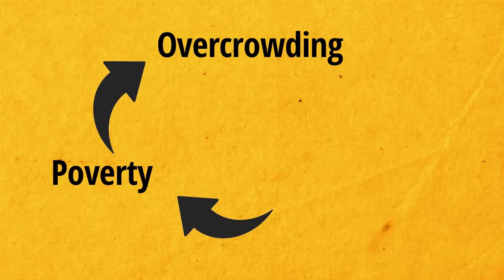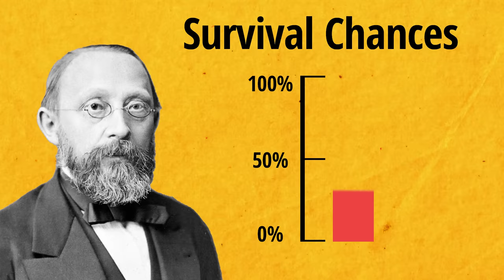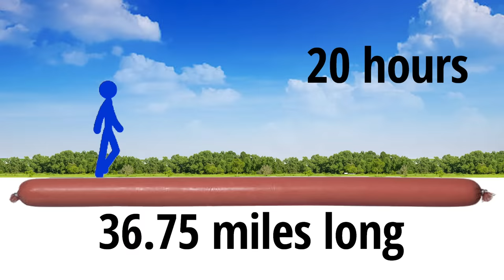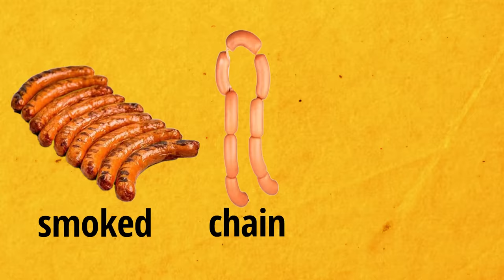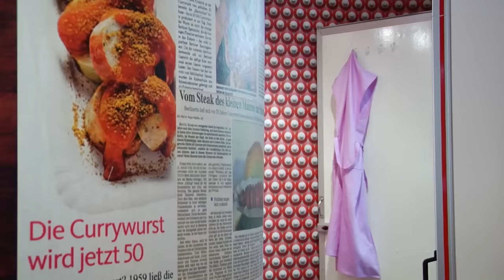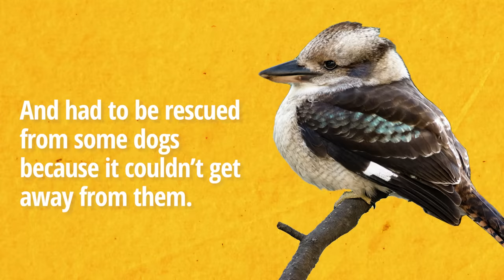Bizarre Things You Didn't Know About Sausage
Weird History Food is going to sit down and have a plate of Sausage Facts with you. The humble sausage, or “banger” as the British have fondly named it, is eaten and enjoyed by millions worldwide. Sometimes people do more with sausages than just eat them, though—to the point where it becomes bizarre and entertaining.